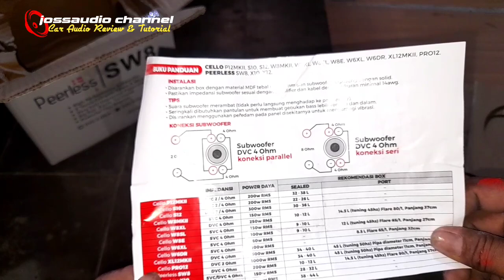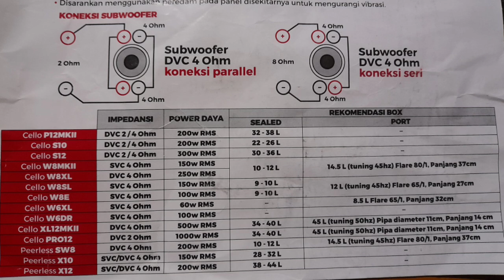Review Subwoofer Peerless SW8 inch Untuk Box Grandmax Pickup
Halo Sahabat Youtuber
Selamat Datang, ini adalah sebuah channel yg membahas seputaran dunia otomotive yang lebih banyak membahas tentang Dunia Car Audio.

Tema kali ini :
review subwoofer peerles 8 inch  seri SW8

Serta Klik Tombol Lonceng Agar Tidak ketinggalan Video Terbaru Kami.